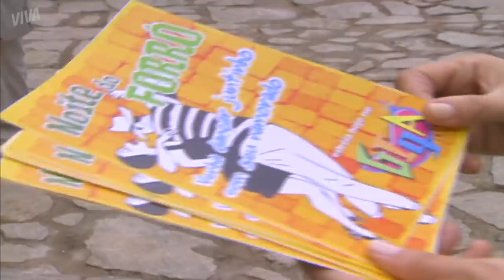JOÃO E FERNANDO DISCUTEM | MALHAÇÃO 2007 | CAPÍTULO 3024 | MELHOR DO DIA | VIVA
João e Fernando discutem.

Capítulo 3024, dia 11 de janeiro de 2019, sexta-feira.